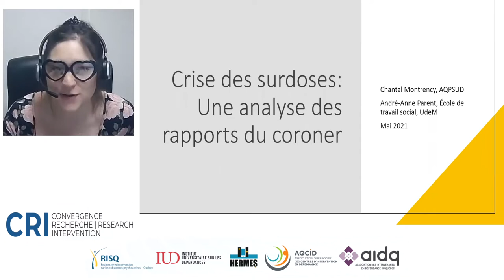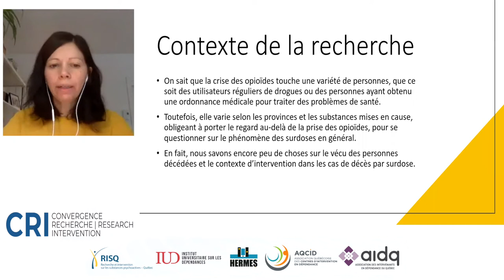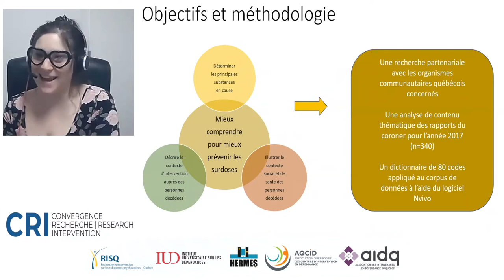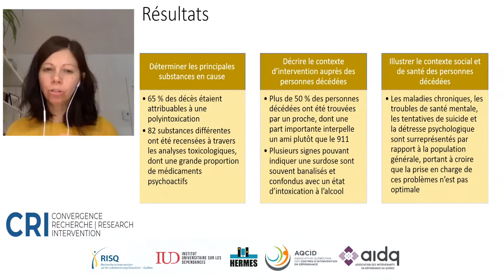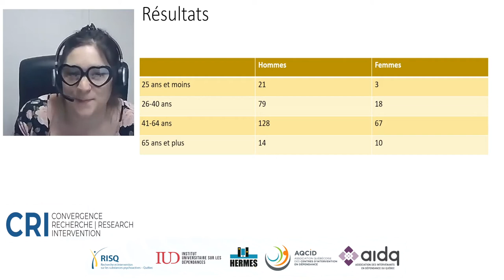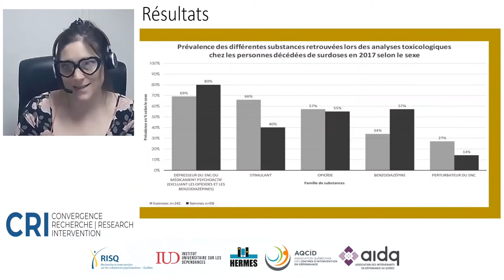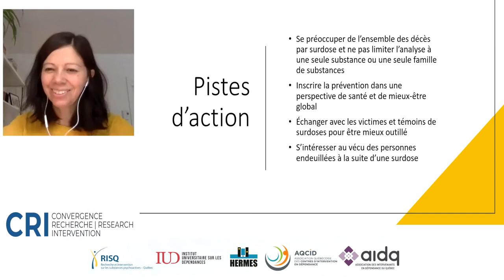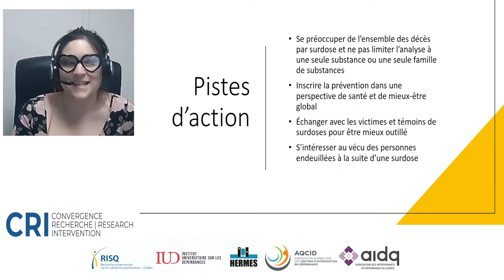CRI 2021 : Portrait des surdoses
Titre du webinaire : Portrait des surdoses

Conférencières : Chantal Montmorency et André-Anne Parent
Modératrice : Karine Bertrand

Webinaire du mardi 25 mai 2021 organisé dans le cadre du séminaire annuel Convergence Recherche Intervention (CRI) co-organisé par le RISQ, l'IUD, l'équipe HERMES, l'AQCID et l'AIDD. Pour plus d'informations

Résumé du webinaire :
Présentation de l’analyse des rapports du coroner de 2017 traitant des morts par surdose. Pour mieux comprendre le phénomène et dresser un portrait clair des circonstances et de l’environnement où surviennent les surdoses mortelles, l’AQPSUD et ses partenaires se sont tournés vers les chercheurs de l’École de travail social de l’Université de Montréal afin d’analyser l’ensemble des rapports du coroner de 2017. Les conclusions nous permettent d’en apprendre davantage sur le contexte social dans lequel surviennent les surdoses mortelles et révèle plusieurs pistes de solution pour mieux prévenir les surdoses et y répondre.